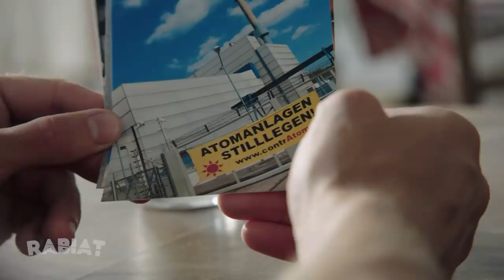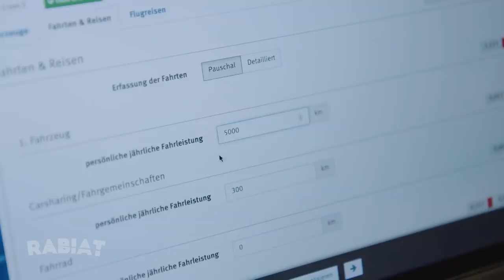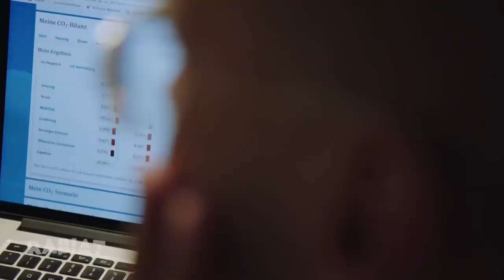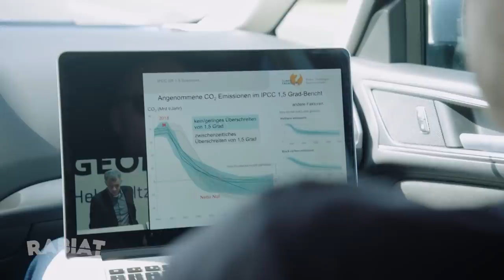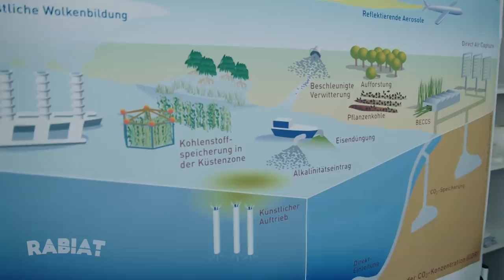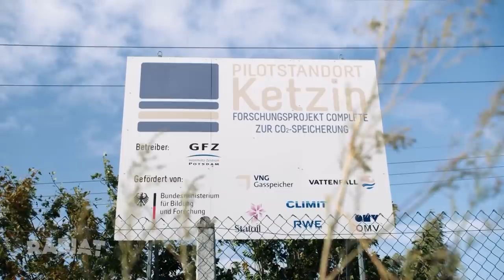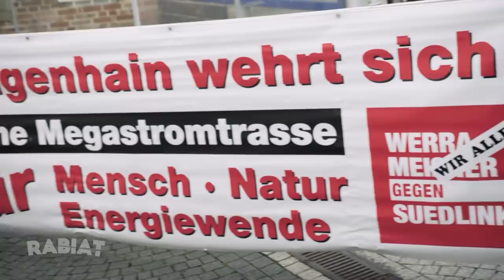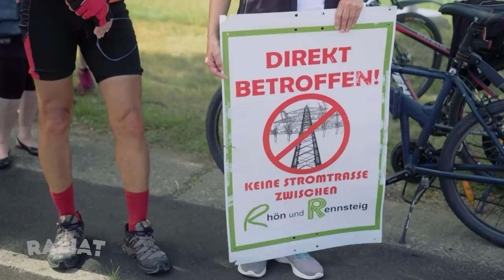Klima retten? Extinction Rebellion vs. "Klimasünder" - RABIAT!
Der Klimawandel und damit einhergehende Erderwärmung sind mittlerweile auch in Deutschland deutlich zu spüren. Die Rekordtemperaturen der vergangenen zwei Jahre haben z.B. riesige Waldbrände bei uns verursacht. Doch statt Verzicht und kollektivem Umdenken heißt es weiter: Essen, Fliegen, Konsumieren, als gäbe es keine Klimakrise.
Y-Kollektiv- und Rabiat-Reporter David Donschen fliegt selbst viel und gerne: Mindestens einmal im Jahr tritt er einen Langstreckenflug an, isst immer noch Fleisch und auch sein restlicher Konsum ist nur in Maßen ressourcenschonend. In dieser Rabiat-Reportage begleitet er engagierte Klimaaktivisten von „Extinction Rebellion“, die mit Blockaden und drastischen Aktionen versuchen, der Gesellschaft den Spiegel vorzuhalten. Doch wie viel Widerhall finden die Proteste bei den Cruise Days in Hamburg und der Internationalen Automobilausstellung in Frankfurt? Und sowieso steht die Frage im Raum: Wie viel kann der Einzelne beim Thema Klimaschutz tun und was muss die Politik regeln?
Effektiver Klimaschutz scheitert in Deutschland auch am tiefen Misstrauen der Menschen gegenüber der Politik. Was ein Blick nach Thüringen zeigt, wo Bürgerinitiativen gegen Stromtrasse protestieren, die als eines der zentralen Infrastrukturprojekte der deutschen Energiewende gelten. Es zeigt sich: Klimaschutz ist schwierig in einer Gesellschaft, die geprägt ist von Misstrauen und fehlender Solidarität.
In dieser Reportage reist David Donschen durch ein Land, in dem viele von Klimaschutz sprechen, aber nur wenige ihn wirklich ernst angehen. Er will herausfinden: Schafft es die Menschheit noch, sich selbst zu retten?
Die Drohnenaufnahmen von 9:35 bis 9:47 wurden uns von Johanniter SEG F.L.I.G.H.T. Südbrandenburg zur Verfügung gestellt
Buch/Regie: David Donschen
Kamera: Philipp Katzer, Andy Lehmann
Ton: Boris Joens, Lorenz Brehm
Schnitt: Eike Bartsch, Danny Breuker
Produktionsleitung: Michael Kappler
Producer: Manuel Möglich, Christian Tipke
Produktionskoordination: Christoph Dohne
Kommunikation: Elena Wolf, Luise Fritsch, Alina Poltorak
Grafik: Klaas Wurtmann
Sound-Logo: Piet Blumentritt
Redaktion (sendefähig GmbH): Manuel Möglich
Redaktionsleitung (Radio Bremen): Thomas von Bötticher
Koordination Postproduktion (Bremedia): Doris Ohlsen-Schöne
Tonmischung (Bremedia): Frank Buermann
Farbkorrektur (Bremedia): Lucas Keßler
Assistenz Postproduktion (Bremedia): Jan Bohlender
Die Musik zum Film:
Kummer – Nicht die Musik. // Caribou – Hannibal // Kiasmos – Blurred // Bonobo – Cirrus // The Acid – Basic Instinct //. Holy Other - Know Where // Nick Cave and The Bad Seeds – Push the Sky away // Kiasmos – Looped // Sonn – Choke // Trentemöller – Moan // RIN – Monica Belluci // Pitto – Mono Desire // Deichkind – Dinge // Dexter – Fahrtwind // Nils Frahm – A Place // Asgeir – Going Home // Hot Chip – Hand me down your Love // Nick Cave and The Bad Seeds – We no who U r
Mehr Infos zum Thema:
Ist der Klimawandel durch den Menschen gemacht?
Waldbrand in der Lieberoser Heide - Feuerwehr hofft auf günstigen Wind:
Wie wir das 1.5 Grad Ziel noch erreichen könnten, Prof. Dr. Andreas Oschlies:
CO2 sichtbar gemacht - So haben Sie das Klimagas noch nie gesehen:
Rabiat ist das TV-Reportagenformat vom YKollektiv.